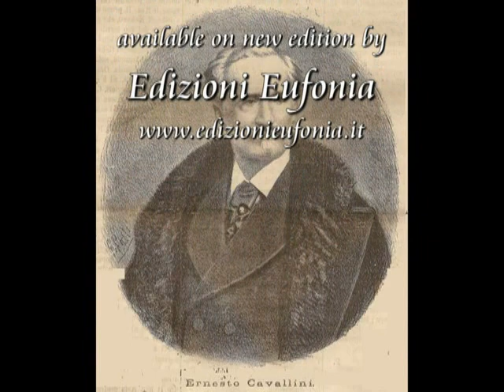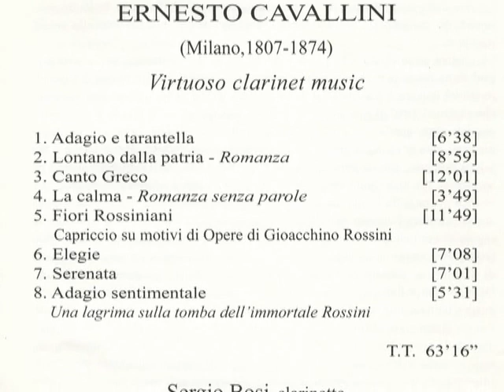E. Cavallini, Canto Greco - Sergio Bosi clarinet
E. Cavallini, Canto Greco
Sergio Bosi clarinet
Riccardo Bartoli piano
New score edition By Eufonia